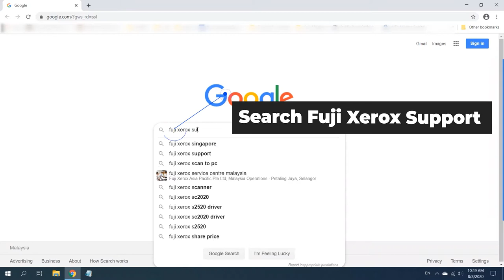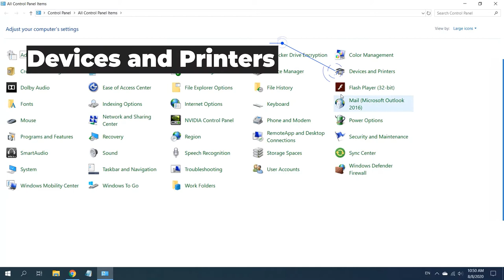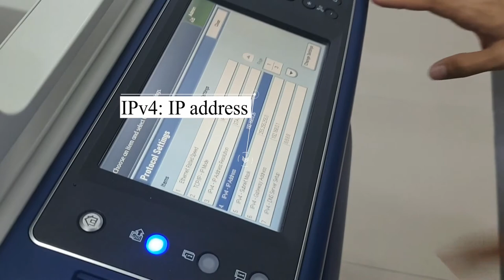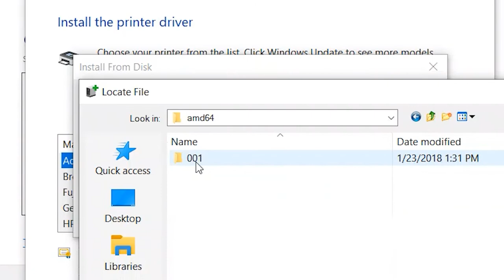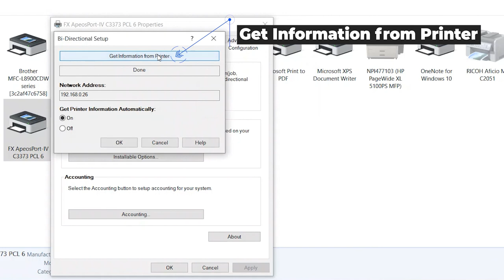Tutorial for installing Fuji Xerox drivers (Windows)